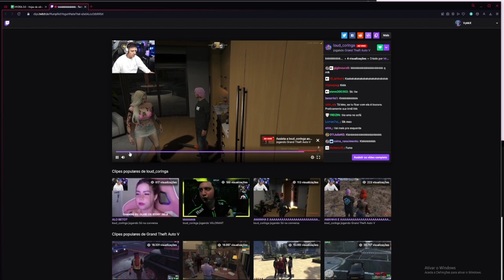SUMMER REAGINDO VISÃO DO CONNOR VENDO A MENSAGEM DELA KKKK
loud coringa
loud